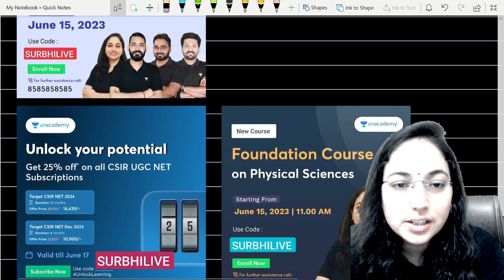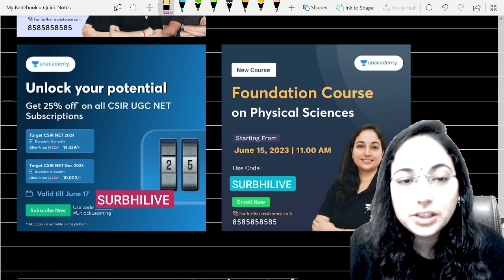CSIR NET Physics June-2023 Detailed Solution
CSIR-NET Physics Solutions Detailed
Everything about Dirac Delta Function

 • Dirac Delta Function
Physics Queen
🔸 UNACADMEY PROFILE LINK :- Follow Surbhi Upadhyay

Follow these profiles for all updates